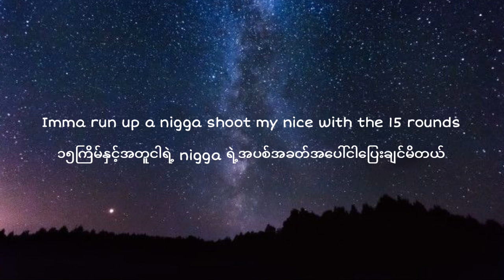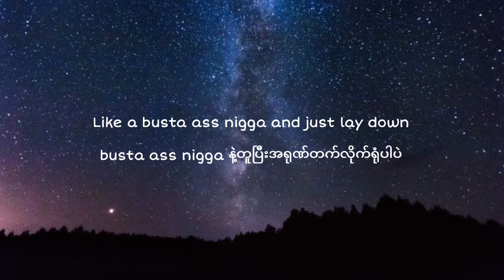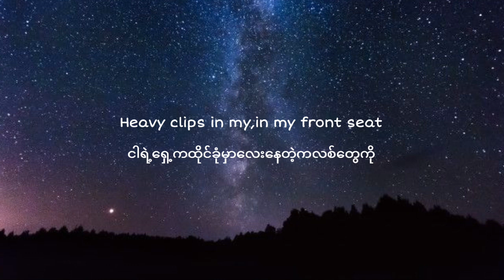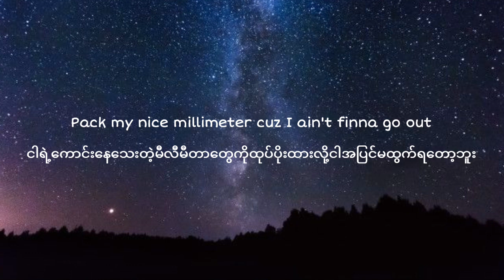Kordhell - Murder in My Mind (lyrics) (mmsub)